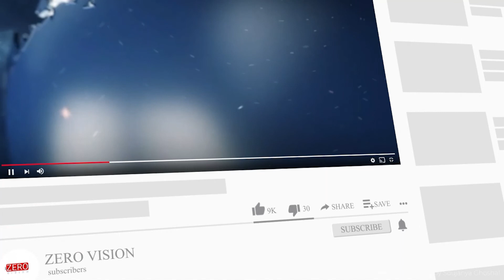Train cancellations continue to facilitate movement of coal rakes